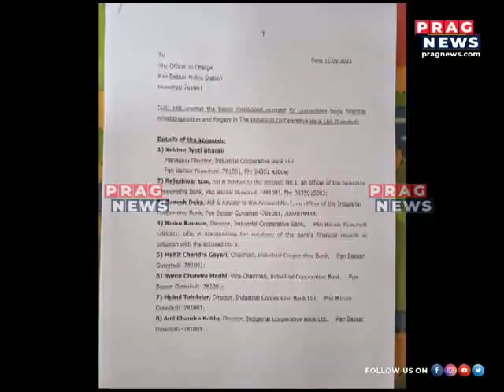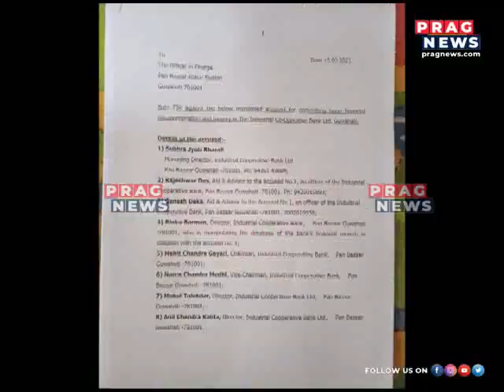Another day, another scam : Industrial co op bank lose a huge amount of money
Another day, another scam : Industrial co op bank lose a huge amount of money  Watch the full clip to know more about this story.